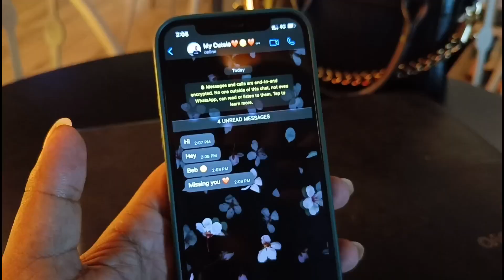Dil Royi Jaye || Rohan Shukla || Grishmita Sharma || Nilesh Tiwari || Music Video || 2022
Dil Royi Jaye || Rohan Shukla || Grishmita Sharma || Nilesh Tiwari || Music Video ||
2022
SILENT STRUGGLE RK PRESENTING BY
OFFICIAL MUSIC VIDEO
DIL ROYI JAYE  (COVER VIDEO)
FEATURE :  ROHAN SHUKLA &
GRISHMITA SHARMA
CO CAST : SUBHAM GIRI
STORY : ROHAN SHUKLA
DOP & DIRECTOR : NILESH TIWARI
EDIT : NILESH TIWARI & ROHAN SHUKLA
SHOOTING LOCATION : WEST BENGAL (SILIGURI) & ETHELBARI